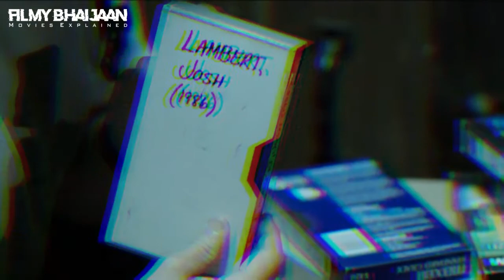Insidious Chapter 2 Full Horror Movie Explained in Hindi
Josh, who went to the soul world to escape his son's soul from a demonic spirit left his soul behind and brought a black dress lady-looking demon with himself to the real world.
His family realized very soon that the man who was pretending to be Josh was not their Josh. He is something else.
The whole family must fight together to bring Josh back.
In the mid, they come to know that Parker is not the real demon, the real deal is his mother a white-dressed lady who is forcing her son to be a girl.

Also watch:
Godzilla X Kong The New Empire 2024 Explained in Hindi Urdu